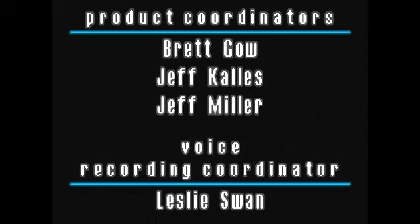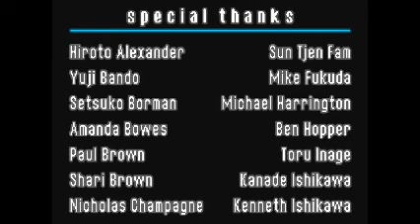Let's Play Mario VS. Donkey Kong - Donkey Kong Fight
The final boss. W00t! I'm finally done with this game!